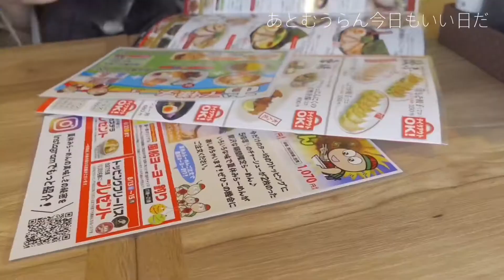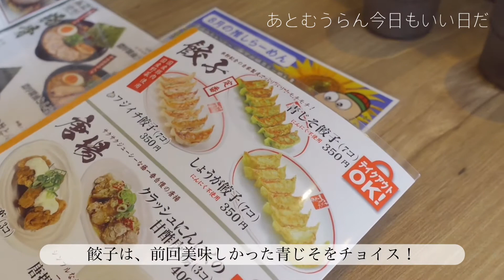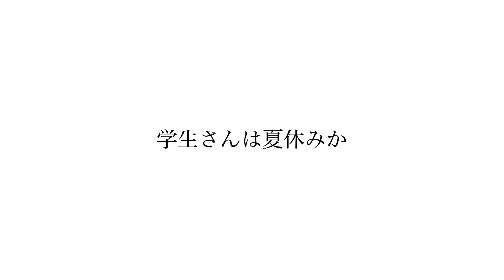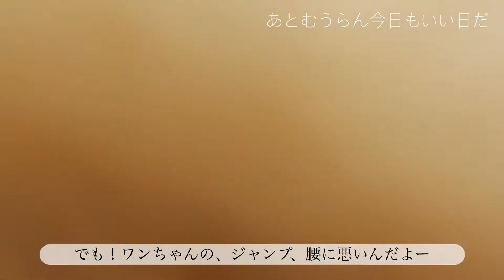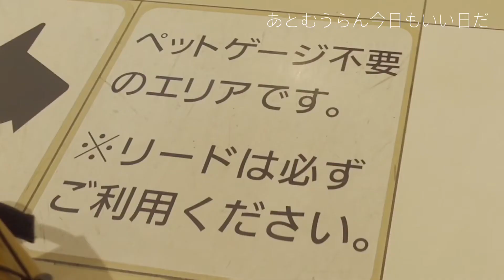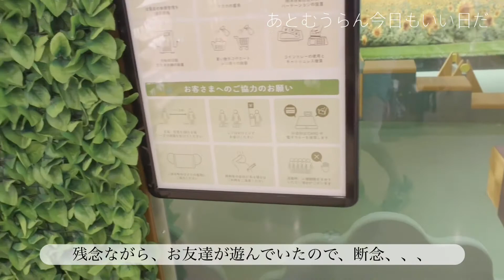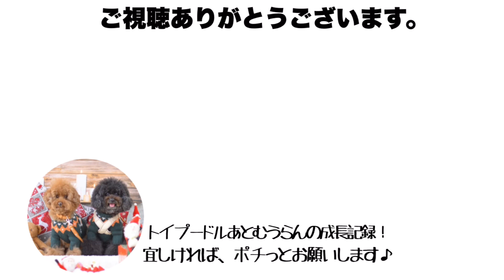愛犬とらーめん餃子食べました。藤一番/トイプードル/多頭飼い